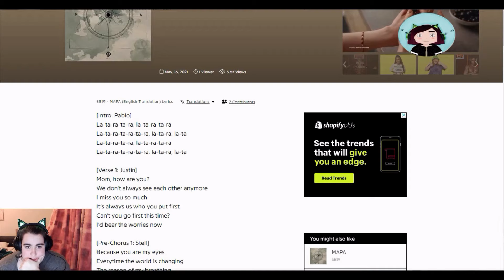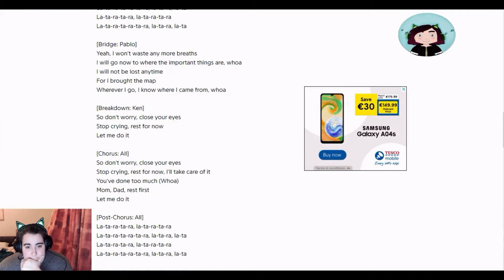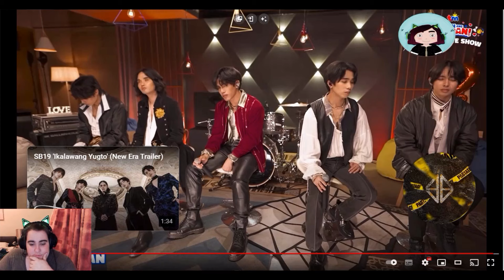SB19 Live Performances REACTION | 'BAZINGA', 'MAPA' and 'Hanggang Sa Huli'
Hello!

First, I have to apologised but I had to cut one of the performances so you will notice that and like I said in the video, there are 2 reactions been uploaded but unfortunately the other one with the MVs is been edited right now in order to upload it again, I am trying my best but you will see again the same effect you saw in my past SB19 videos.